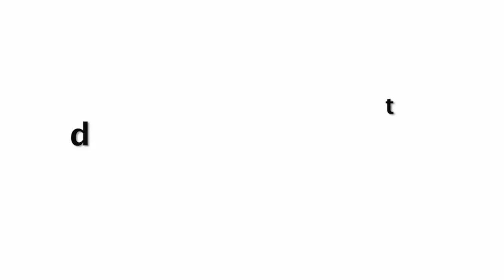Kajol's cUTE Moment At Navbharat Times Award Function